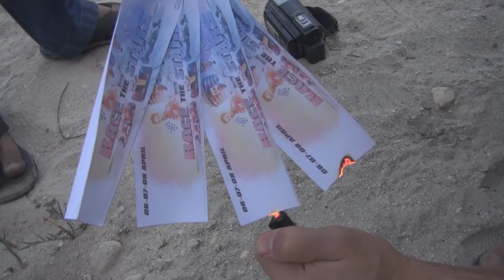حرق تذاكر الفورملا 1 ضمن جولات فعالية "أعراضنا دونها الدماء" - بلدة العكر 6/4/2018